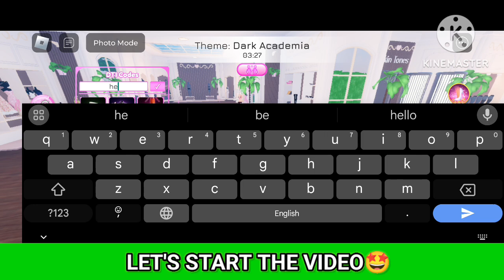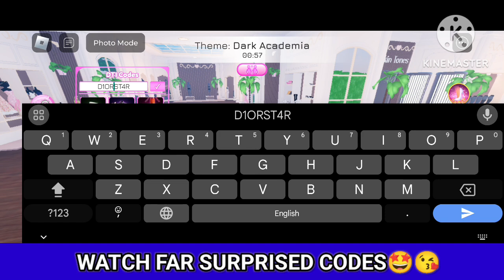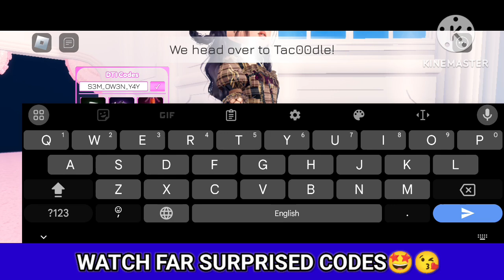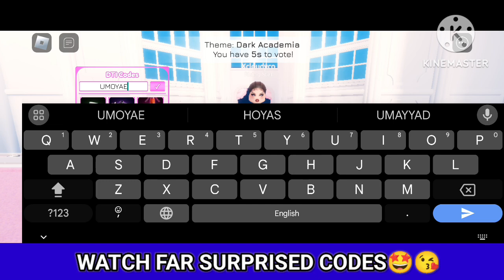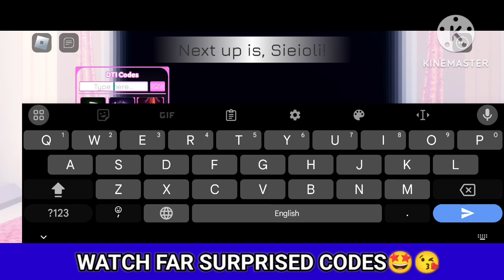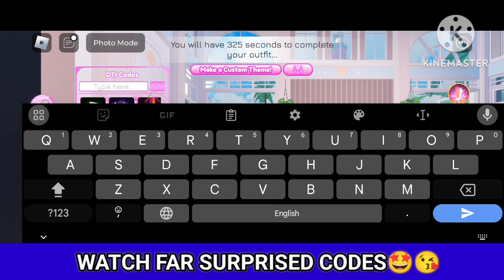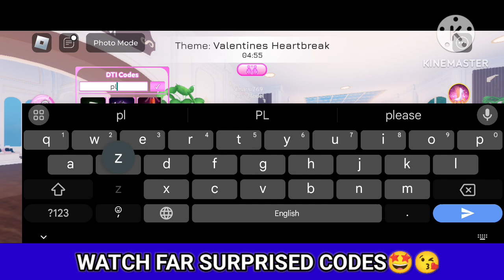✨NEW! UPDATE✨DRESS TO IMPRESS CODES IN SEPTEMBER - ROBLOX CODES FOR DTI NEW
✨NEW! UPDATE✨DRESS TO IMPRESS CODES IN SEPTEMBER - ROBLOX CODES FOR DTI NEW NEW* CODES FOR DRESS TO IMPRESS IN 2024 - ROBLOX DRESS TO IMPRESS CODES

1. Dress to Impress codes
2. dress to impress codes 2024
3. dress to impress codes September 2024
4. codes for DRESS TO IMPRESS 2024
5. codes for dress to impress sep 2024
6. codes for dress to impress
7. roblox dress to impress codes
8. roblox dress to impress codes 2024
9. roblox dress to impress codes sep 2024
10.Dress to Impress roblox codes
11. codigos de bola de hoja
12. 블레이드 볼 코드
13. bola de hoja codigos